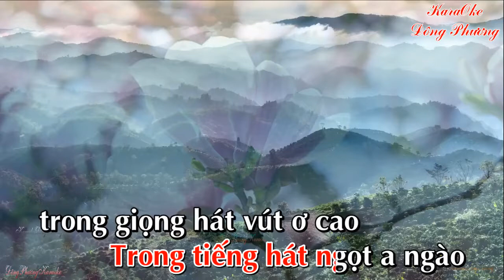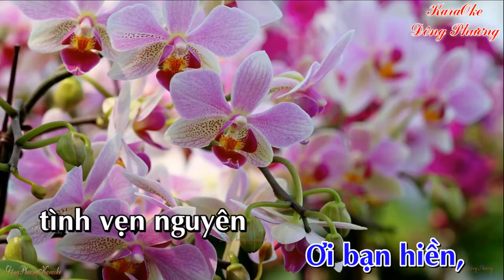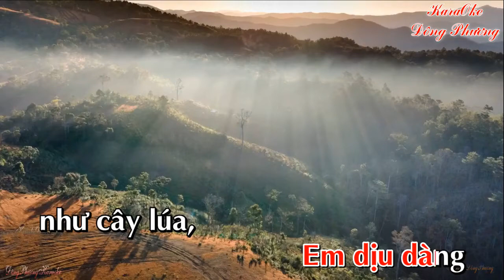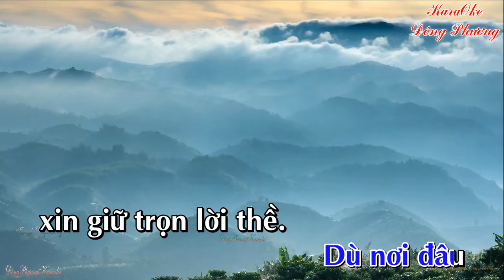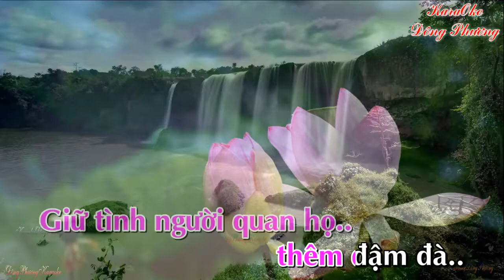Karaoke Duyên Tình Quan họ, Nhạc Sống Song Ca, Dân Ca Quan họ lời mới, thực hiện Karaoke Đông Phương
Duyên tình Quan Họ (Karaoke tách lời, nhạc sống)

Điệu Còn Duyên

Lời ca:

Nữ:
Ngàn hoa là hoa khoe sắc trong tiếng chim ca
Đắm say lời quê ta đó với thiết tha khúc ca tình đời
Lời em như bắc i nhịp ơ ơ duyên nhịp cầu duyên
Trong tiếng hát ngọt ngào
trong giọng hát vút cao
Trúc ơ xinh nơi nào cũng xinh
Cho lòng say, thêm nồng say câu hát quê mình

Nam: Mùa xuân gặp em e ấp vành nón quai thao.
Áo em nhẹ bay trong gió, yếm hoa đào đượm màu dễ thương
Thoáng đưa hương hoa ngát tỏa đất à trời.
Cho người thêm ngây ngất mãi vấn vương nét duyên mặn mà
Tiếng ngân nga điệu tìm duyên
Ơi bạn hiền, tình vẹn nguyên như câu hát ngày nào

Nữ: Trầu têm là têm cánh phượng (phượng) em trao
Dẫu không là không trăng sáng với sân đình là đình ao sen
Giữa nơi đây rực rỡ ánh đèn
Em dịu dàng như cây lúa, như dáng mẹ hiền ở miền quê xa
Xuyến xao xúc động lòng ta,
Phương trời xa nhưng em vẫn nhớ quê nhà

Nam: Đằm trong lời ca quan họ trao í duyên
Phút chia tay càng thêm lưu luyến
Người chớ quên chớ quên đường về
Dù nơi đâu xin giữ trọn lời thể.
Chút tình trong câu hát thêm đậm đà tình quê hương
Khúc dân ca nhắn gửi người thương, dẫu ngàn phương đến hội xuân xin nhớ lại về

Nam: Tình anh gửi trong câu hát câu hát trao duyên
Nữ: Phút chia tay càng thêm lưu luyến, đâu dám quên chứ quên đường về
Nam + Nữ:
Dù nơi đâu ta giữ trọn lời thề
Giữ tình người quan họ thêm đậm đà tình quê hương
Khúc dân ca nhắn người đi xa, đến hội sau ta lại vui câu hát mời trầu
Đến hội sau ta lại vui…  câu hát… người ơi